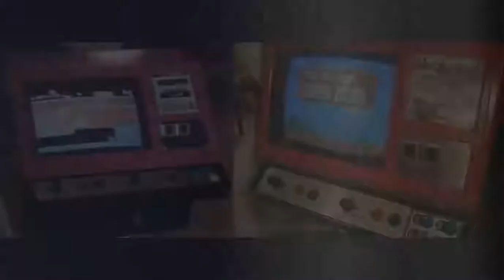Update! Dragon Warrior II LP! 02/15/2020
An update on my Dragon Warrior II LP.